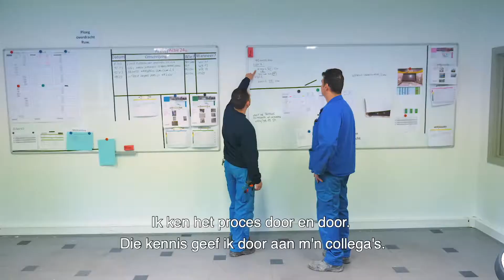Sauro - Ploegbaas - Over zijn job bij Diresco